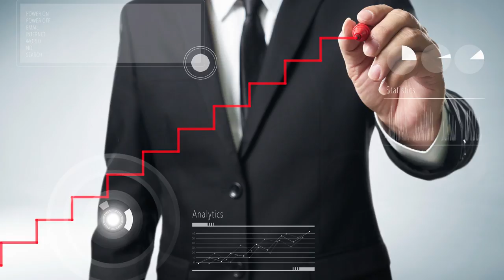That's Life with John Carver - "MAKE THEM FEEL IMPORTANT"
This is episode #149 of our Cable TV Programs that, as of 2018, are being shared in 1.7 million homes per week. I called this episode "Make Them Feel Important" In this show I share some tips how you can learn to make other people, in your life, feel important. Also, I share several examples of how other people have impacted your life and mine.

Did you know that, each Saturday, I send out an inspirational and motivational email that reaches thousands and thousands of people.

John W. Carver

"I'm not a giver-upper. Whining is for babies." Juliana Carver